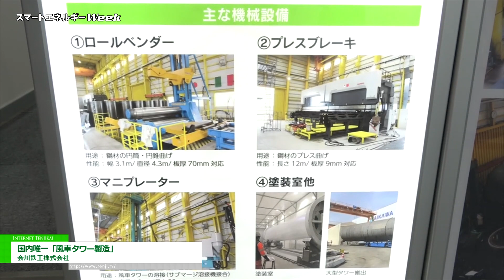[スマートエネルギーWeek 2021] 国内唯一「風車タワー製造」 - 会川鉄工株式会社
会川鉄工株式会社はスマートエネルギーWeek 2021にて、国内唯一「風車タワー製造」を出展。